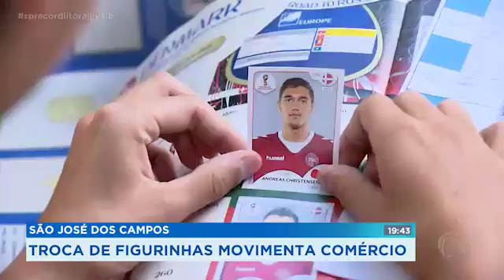MUSEU GUARDA CURIOSIDADES E HISTÓRIA_SP RECORD_30/03/2018